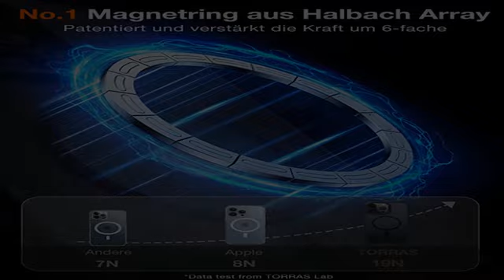TORRAS [Upgrade] Magnetisch für iPhone 13 Pro Hülle für MagSafe [Militärschutz] (TOP Magnetische Ad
TORRAS [Upgrade] Magnetisch für iPhone 13 Pro Hülle für MagSafe [Militärschutz] (TOP Magnetische Adsorption) Schutzhülle Samtige Touch Matt Stoßfest Anti-Kratzen Handyhülle iPhone 13 Pro Case Schwarz